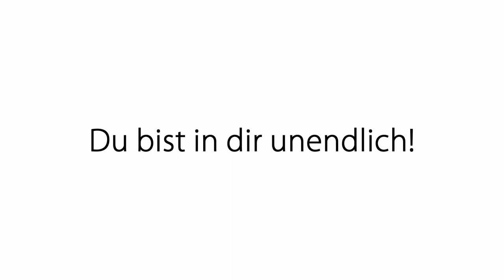Kontakt zu deinem Geistführer: Impulsmeditation von Oliver Erenyi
Auf vielfachen Wunsch eine neue Meditation um Kontakt zu deinem Geistführer herzustellen!
Der Geistführer hilft dir, deine Intuition und deine innere Stimme klar wahrzunehmen und bringt dir Sicherheit in unruhigen Zeiten.

Hier findest du eine weitere schnelle Art, um mit deiner inneren Führung in Kontakt zu kommen: